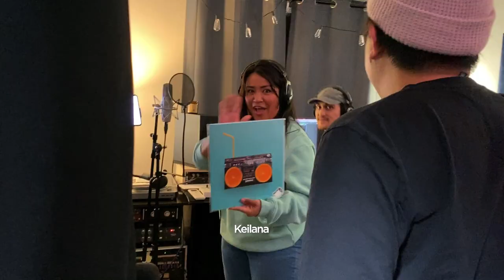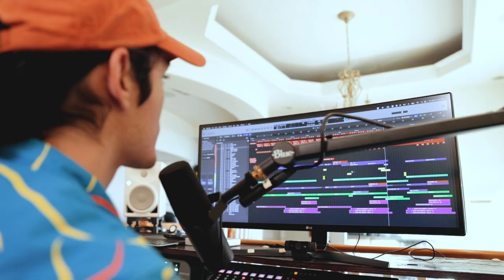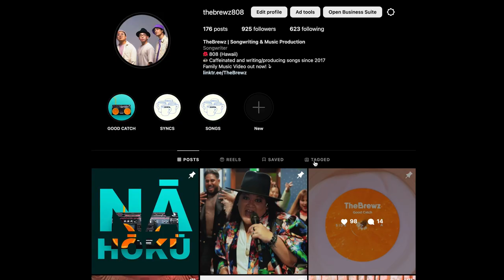Who Are TheBrewz?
TheBrewz is a songwriting and music production team based in Honolulu, Hawaii hungry to create music with artists and other songwriters!

Edited by: Evan Fujimoto